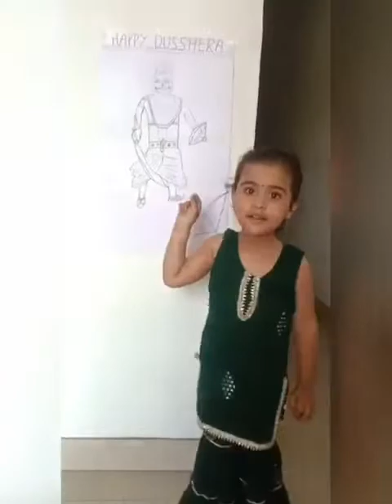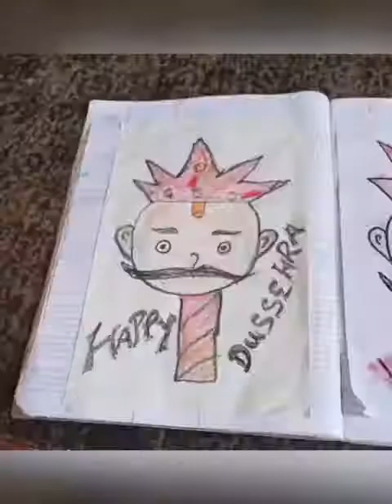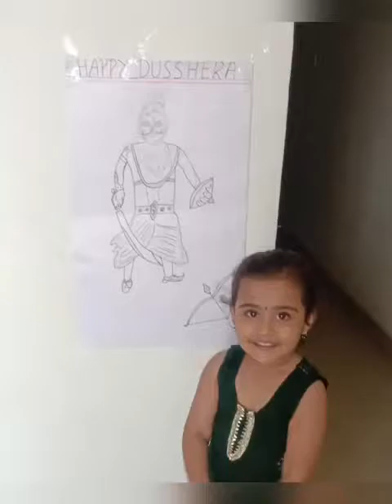DUSSHERA CELEBRATION BY CLASS NURSERY